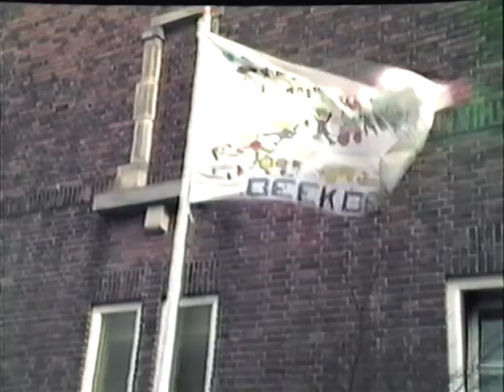1985 verbouwing verhuizing openening deel 2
1985 verbouwing verhuizing opening deel 2